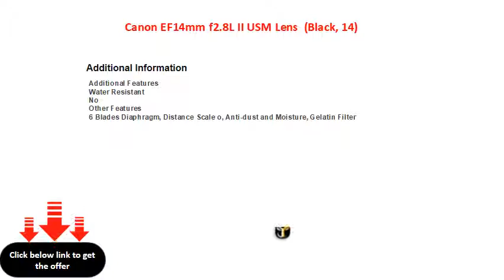Canon EF14mm f2.8L II USM Lens (Black, 14)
Lens Mount: EF
Designed For: Canon DSLR
Focal Length: 14 mm
Lens Type: Standard
Prime Lens